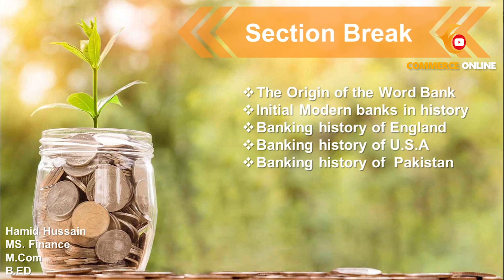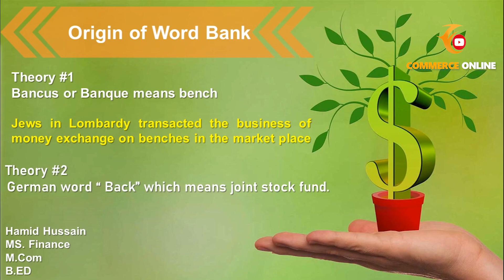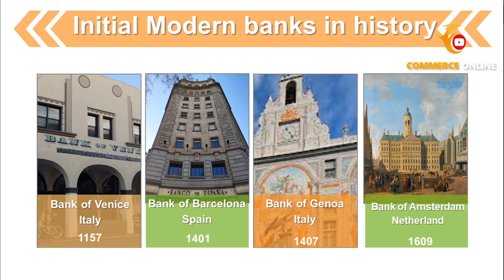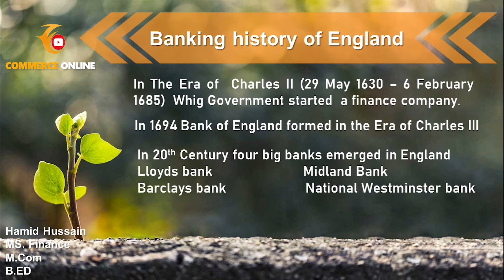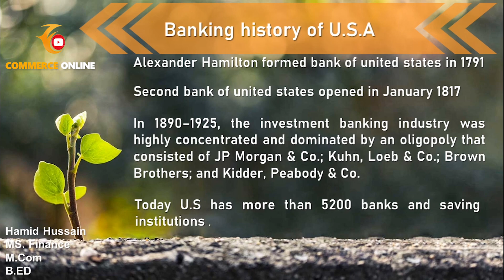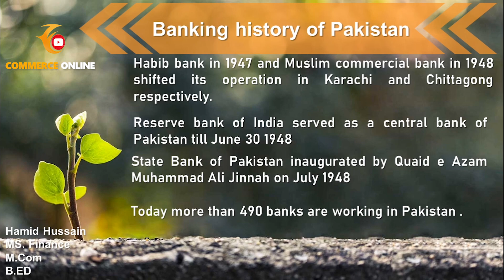History Of Modern Banking | Commerce online | Hamid HUssain | Urdu/Hindi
This video covers following Topics regarding History of modern banking
The Origin of the Word Bank
Initial Modern banks in history
Banking history of England
Banking history of U.S.A
Banking history of  Pakistan

The word bank derived from Bancus or Banque means bench

Jews in Lombardy transacted the business of money exchange on benches in the market place
Bank of Venice
Italy
Bank of Barcelona
Spain

Habib bank in 1947 and Muslim commercial bank in 1948 shifted its operation in Karachi and Chittagong respectively.
Reserve bank of India served as a central bank of Pakistan till June 30 1948
State Bank of Pakistan inaugurated by Quaid e Azam Muhammad Ali Jinnah on July 1948

Today more than 490 banks are working in Pakistan .